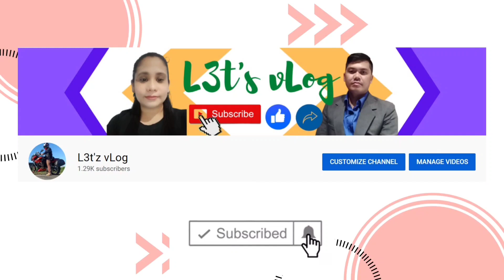TOP 15 SOUND EFFECTS used for video lessons/youtubers/vloggers | L3t'z vLog